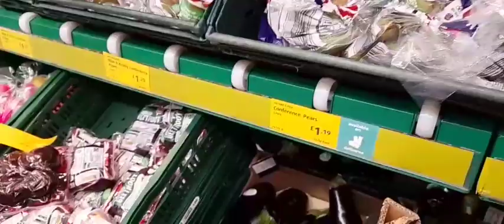ALdi shopping |began aloo sabzi |Life in UK.